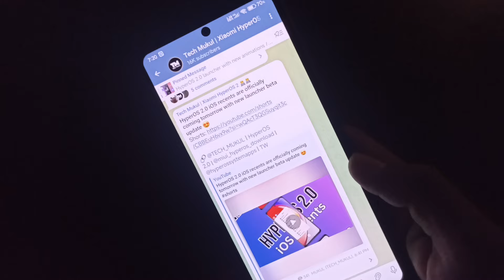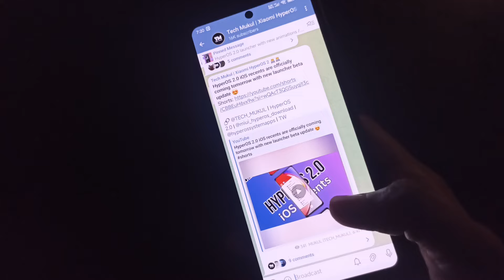iOS recents of HyperOS 2.0 release date is now revealed 🩶